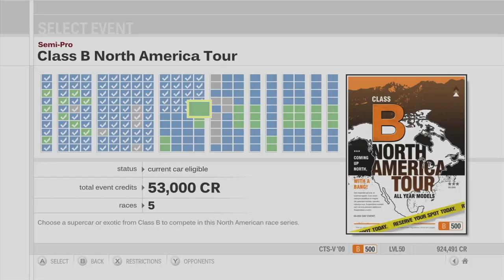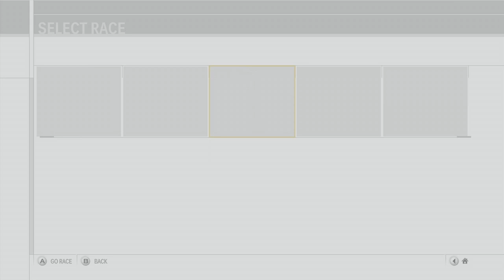Forza Motorsport 3 Playthrough - Class B North America Tour - Episode 58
Chapters:
00:00 - Intro
00:51 - Class B North America Tour - Sunset Peninsula
09:00 - Class B North America Tour - Sedona Raceway
17:16 - Class B North America Tour - Laguna Seca
25:57 - Class B North America Tour - Road Atlanta
33:55 - Class B North America Tour - New York Circuit